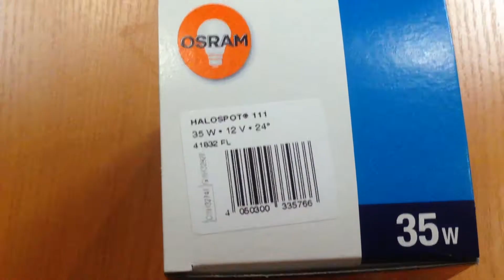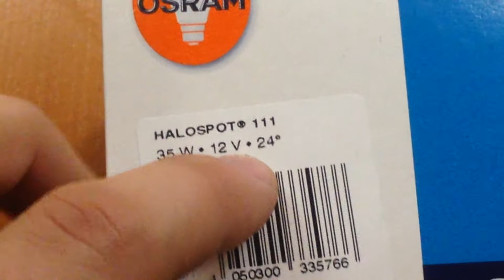OSRAM 41832FL 35W G53, обзор галогенной лампы